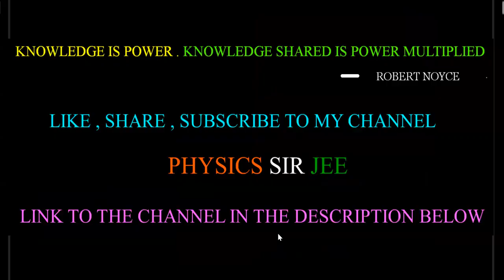YASHWANTH VVS | AIR 23 JEE ADVANCED 2022 | TESTIMONIAL JANARDHAN SIR | PHYSICS SIR JEE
TELEGRAM STUDENT DISCUSSION GROUP👇
here 👇
(Request for link in comments below if it's expired )

I'm on Instagram as @physicssirjee. Install the app to follow my photos and videos.

THE CHANNEL IS AN IMPORTANT RESOURCE TO THOSE STUDENTS PREPARING FOR JEE MAINS, JEE ADVANCED EXAMS IN INDIA AND FOR PHYSICS OLYMPIADS LIKE NBPhO,INPhO,IPHO,HKPhO,BPhO ETC GLOBALLY.